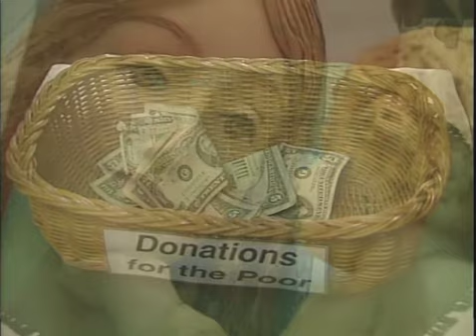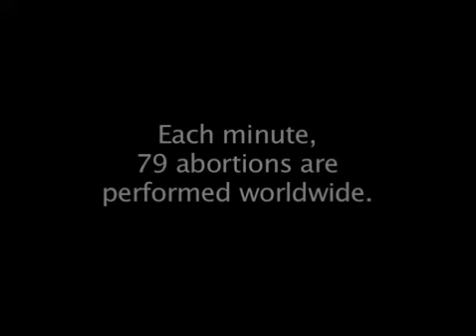Joseph Lee Hooker & Lola Falana - "Don't Cry, Mary"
Renowned Broadway and Las Vegas entertainer Lola Falana introduces the pro-life music video, "Don't Cry, Mary", written and performed by Joseph Lee Hooker. The artist, along with his wife, Bridget, have championed the pro-life cause for decades via music, writings and witness.

Originally written as a song of healing and conversion, "Don't Cry, Mary" first appeared as an acoustic single on Joseph Lee Hooker's 1993 studio album "God Calling". Later reorchestrated with world class production, "Don't Cry, Mary" kicked off Hooker's 1997 pro-life work "Say Yes to Life".

This music video, depicting the rocky relationship between a young couple about to decide the fate of their unborn child, is an excerpt from the the video documentary "Bridging the Tears", directed by Executive Producer Father John McFadden and produced by Drew Mariani of Marian Communications, Ltd. "Bridging the Tears" continues to air on pro-life channels and at pro-life events worldwide.

Lola briefly but boldly shares her story from Las Vegas riches, fame and fast cars to fulfillment in humility and reliance on God. Her pro-life witness is compelling, direct and irrefutable, yet somehow uniquely simple.

The video, appropriate for all ages as a thought-provoking teaching tool, presents food for thought in the pro-life debate.

A Division of Come Alive Communications, Inc.
All world rights reserved.
Come Alive Music - "The Melody of Inspiration"

Lyrics:

Don't cry, Mary, sweet Mary
Don't cry, Mary
I know I'm the reason why
Your Son had to die
But sweet Mary, I've seen the light
Now I've got heaven in my sight

Don't cry, Mary
I know the tide will turn
No need for us to burn!
Sweet Mary, we all want to learn
More about this love we yearn

Mother, I didn't want to hurt you,
I didn't want to make you cry,
But mother, I was just a fool
Singing in the rain, in the rain

Don't cry, Mary
Dare I gaze upon your face?
Gentle woman, full of grace
Loving mother, just take my hand
And help me, please, to understand

Mother, gently you can teach me
Sweetly you can make me see
Mother, your heart lies open
And it is calling me
It's calling me

Don't cry, Mary
Now, don't you cry